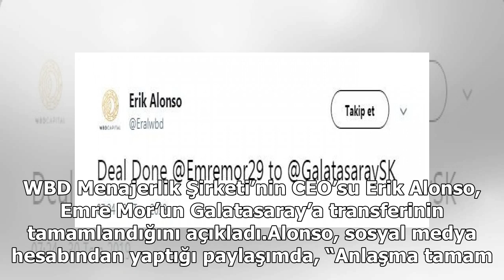Menajeri açıkladı: Emre Mor, Galatasaray'da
Emre Mor’un menajeri Erik Alonso, genç futbolcunun Galatasaray’a transfer olduğunu duyurdu. Emre Mor, Galatasaray’a” ifade...